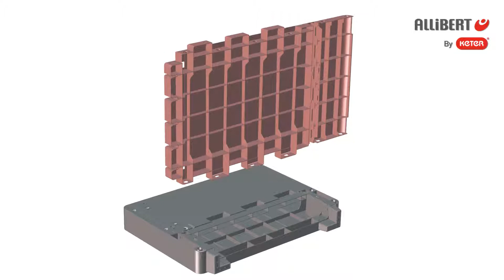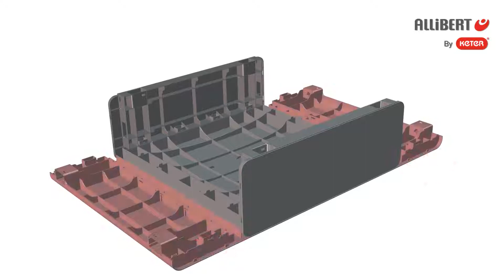Allibert By Keter Salta Balcony Set assembly video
The Salta Balcony Set comes with two armchairs and one table that would suit a smaller balcony, terrace or patio perfectly. The comfortable chairs feature wide seats and armrests as well as plush cushions, providing the opportunity to relax and unwind in style.